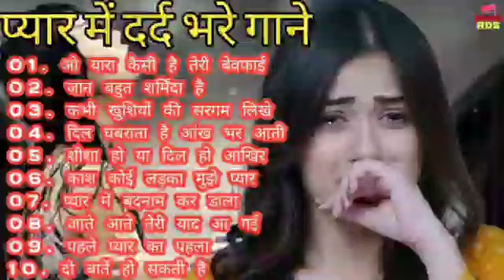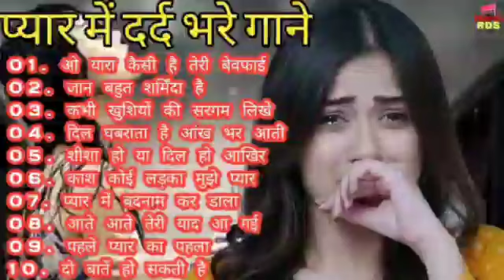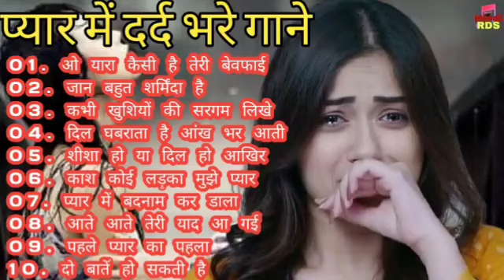पुराने दर्द भरे गाने | प्यार में बेवफाई का दर्द भरा गीत | Sad Song | Nonstop Dard Bhare Gane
01. कसम खा के कहो
02. कभी ये ना पूछना
03. कितनी बेचैन होके
04. क्योंकि इतना प्यार तुमको
05. काश कहीं ऐसा होता
06. कितनी हसरत है हमें तुमसे
07. कितना हसीन चेहरा
08. कितना प्यारा है ये चेहरा
09. कल हम जिससे मिले
10. करलो करलो मेरा एतबार
11. तूने प्रीत जो मुझसे जोड़ी
12. तू ही मेरा मंजिल
13. तुमसा कोई प्यारा
14. तू पागल प्रेमी आवारा
15. तू चीज बड़ी है मस्त मस्त
16. तुम पर मरने लगे हैं
17. तू दीवाना पागल
18. तुम्हारे सिवा कुछ ना चाहत
19. तेरे आगे पीछे कहीं दिल
20. तू कातिल तेरा दिल कातिल

romantic song
sad hit song
sad song
sad songs
new song
new hit song
पुरानी यादें
Hindi song
song
famous song
famous hit song
famous Hindi hit song
Purane gane Hindi
Purane gane DJ
Purane gane
Purane gane song
Purane gane MP3
MP3 purane gane
Purane gane video
Purane gane gam bhare
Purane gane Lata mangeshkar ke
सदाबहार पुराने गाने
सदाबहार पुराने गाने डीजे
सदाबहार पुराने गाने डीजे में
सदाबहार पुराने गाने DJ
Sadabahar purane gane gam bhare
सदाबहार पुराने गाने गम भरे
सदाबहार पुराने गाने हिंदी
सदाबहार पुराने गाने दर्द भरे
सदाबहार पुराने गाने वीडियो
प्ने गाने डीजे रीमिक्स
सदाबहार पुराने गाने DJ remix

               {JAI HIND}